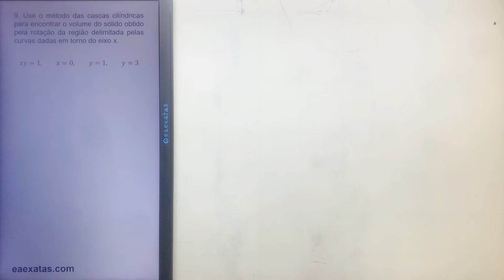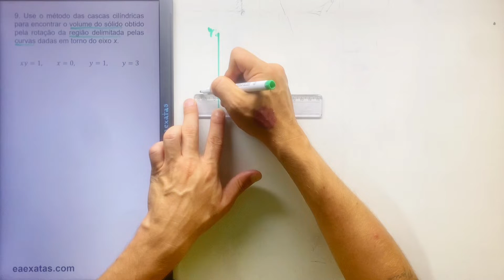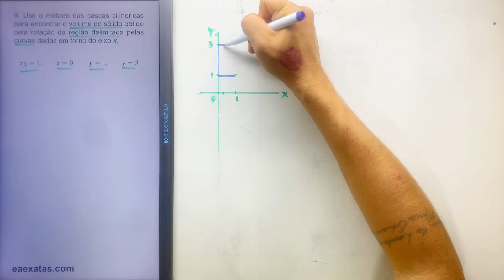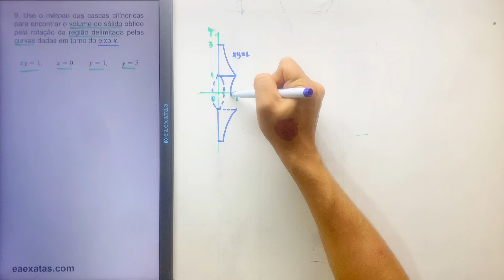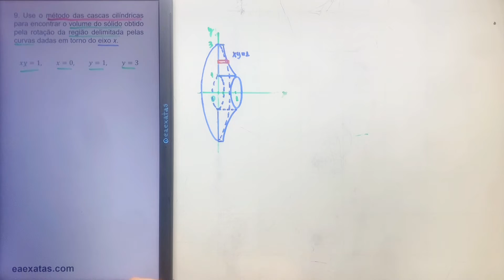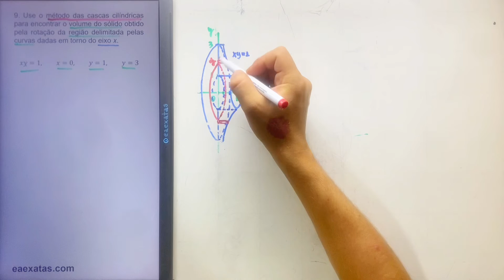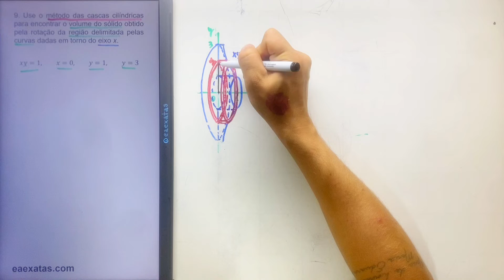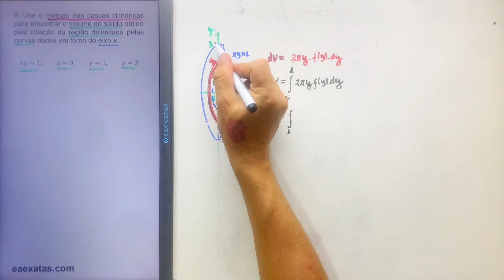6.3-9 Volumes por Cascas cilíndricas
9. Use o método das cascas cilíndricas para encontrar o volume do sólido obtido pela rotação da região delimitada pelas curvas dadas em torno do eixo x.
xy=1,x=0,y=1,y=3

6 – Aplicações de Integração
6.3. Volumes por Cascas cilíndricas